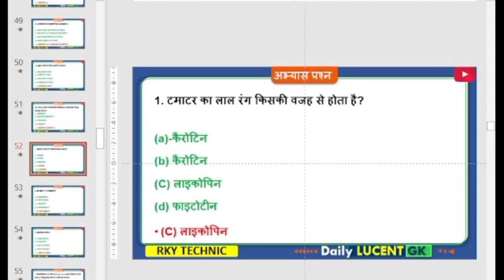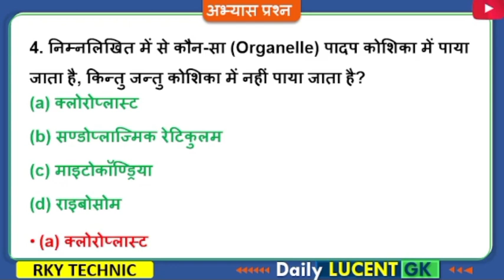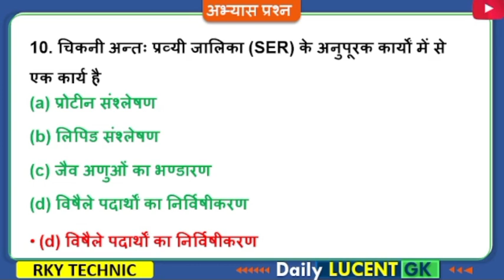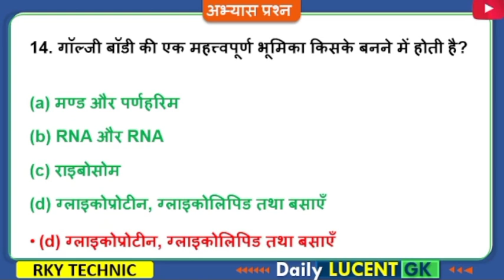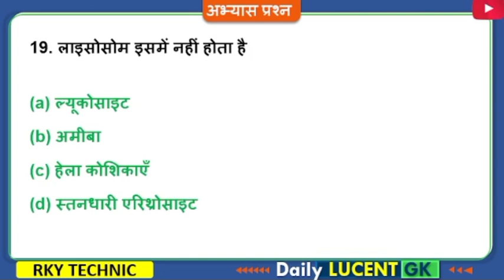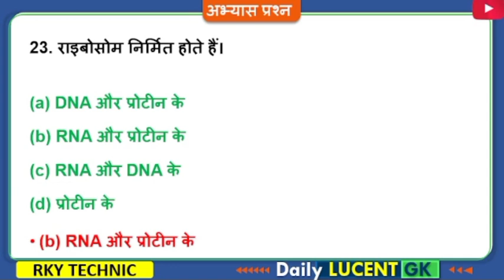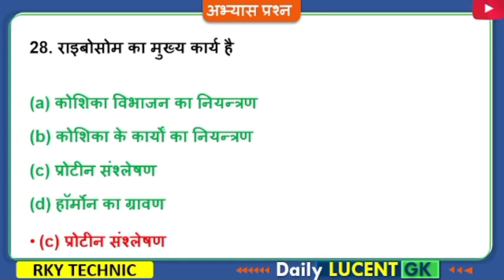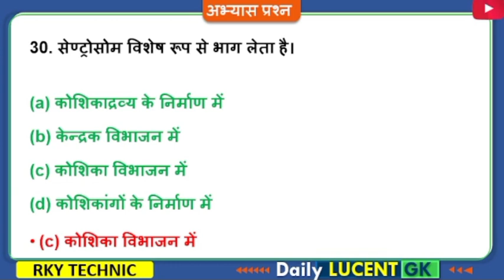top gk questions in hindi | ssc mts previous year gk questions | ssc mts gk gs class april | L-2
ssc adda247
ssc mts previous year paper english
ssc mts previous year gk questions
gk science
gk science questions
mts model paper 2023
mts gk gs
gk mts previous year question
gk mts
gk mts 2023
gk quiz
gk lucent
gk question
gk
ssc mts gk gs live class april
ssc mts gk gs important question 2023 SSC
 Adda247